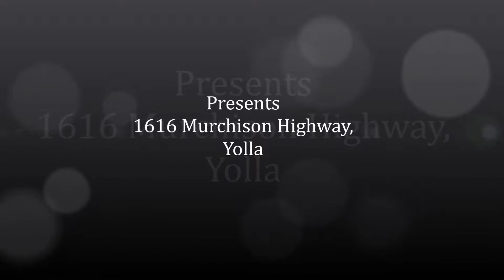1616 Murchison Highway, Yolla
* Totally renovated inside & out.
* Fully insulated, Double glazed windows & doors.
* Quality furnishings & appliances.
* 3 bedrooms plus study & plenty of built-ins.
* Bathroom with free-standing bath and separate shower.
* Landscaped 610m2 yard, Chook pen, Bird Aviaries, Garden shed & Garage.
* 15 minute drive to Burnie/Wynyard airport.